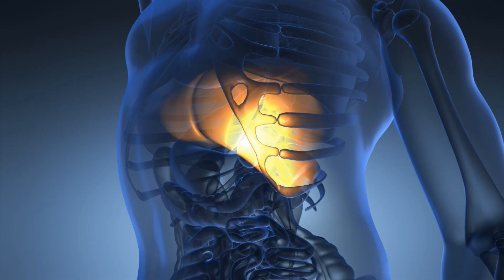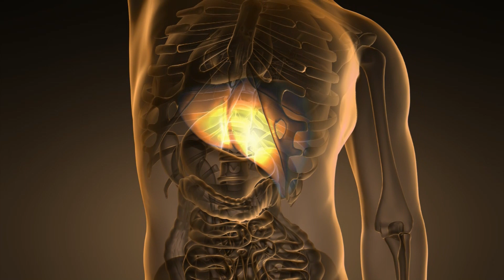Epatite C nelle carceri: il ruolo della direzione medica penitenziaria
Dott. Cesare Lari, Direttore SC Direzione Medica Penitenziaria
ASST Santi Paolo e Carlo, Milano